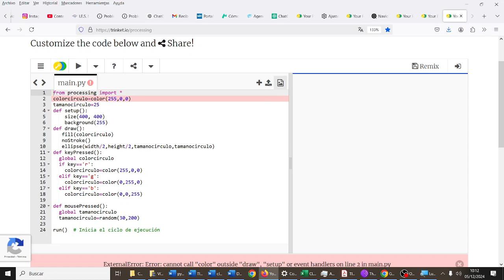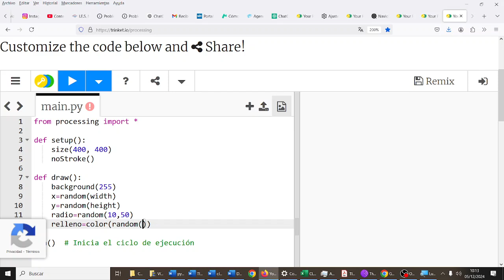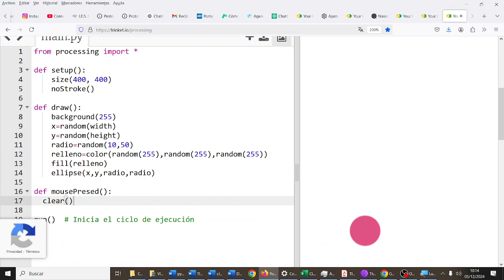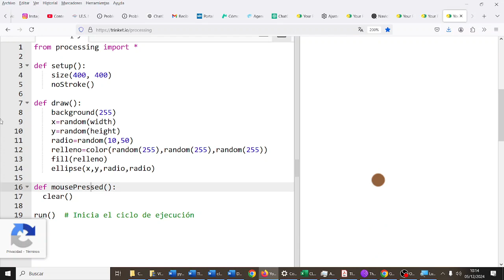Processing Python Círculos aleatorios Arte digital CDyPC 1BACH IES Monterroso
from processing import *

def setup():
    size(400, 400)
    noStroke()

def draw():
    background(255)
    x=random(width)
    y=random(height)
    radio=random(10,50)
    relleno=color(random(255),random(255),random(255))
    fill(relleno)
    ellipse(x,y,radio,radio)

def mousePressed():
  clear()

run()  # Inicia el ciclo de ejecución